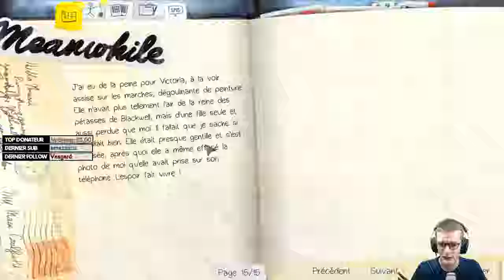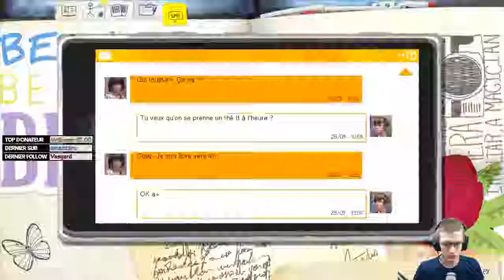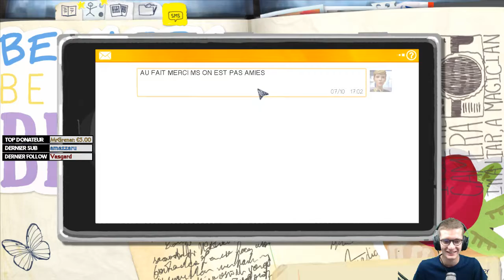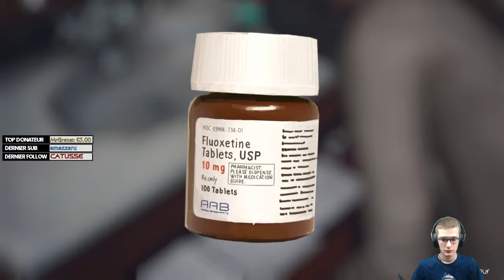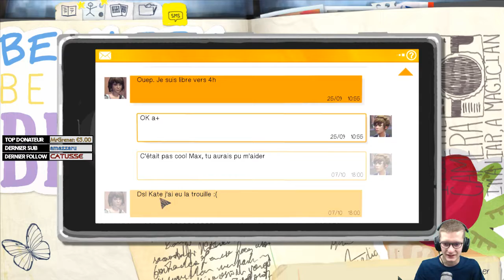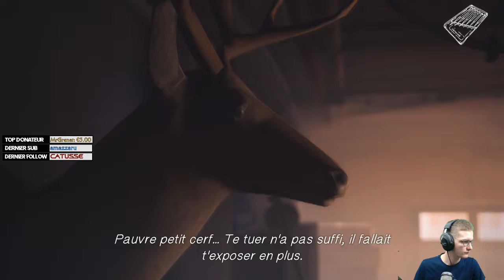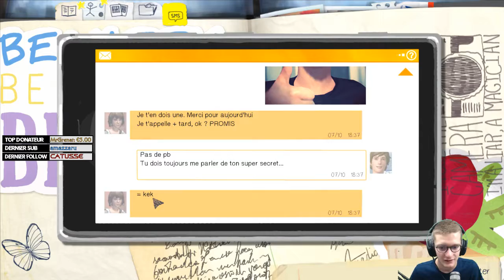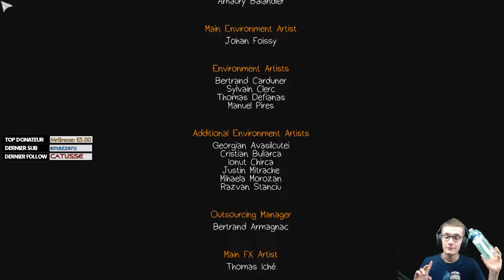Life is Strange Let's Play - DE SACRÉES RETROUVAILLES !!! #2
Ce Let's Play va être/est fait entièrement en live sur Twitch, alors n'hésite pas à nous rejoindre ;)

Dans de second épisode on retrouve une meuf un peu chelou avec des cheveux bleu... Je crois que dans l'épisode on voit qui c'est ;) Alors vas-y... Regarde le ! REGARDE LE JTE DIS !

Les VODs des épisodes sortent tous les 3 jours, donc n'hésite pas à follow la chaîne YouTube et Twitch si jamais tu a envie de voir en live (même n'importe quel autre jeu) ou encore voir les prochains épisodes !

On se marre bien dessus !